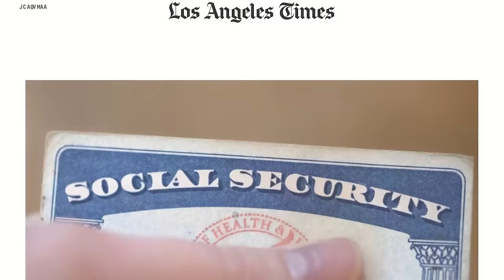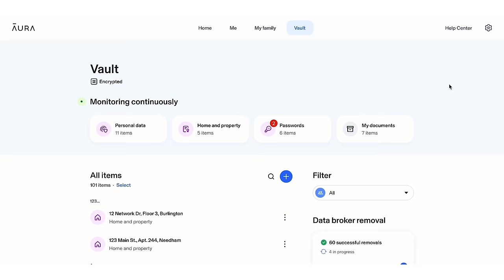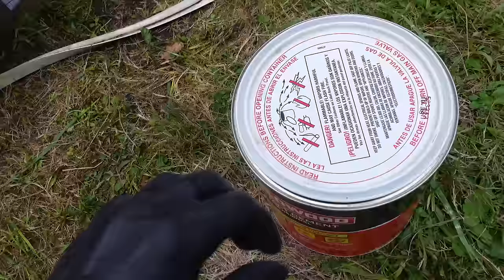answering your questions while fixing my camper roof...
been exposed

Today is a chill video of fixing my truck camper roof while answering your questions.